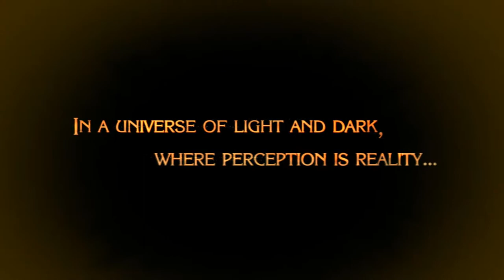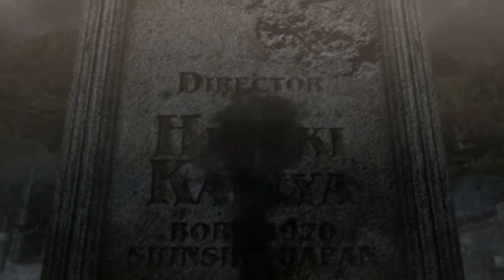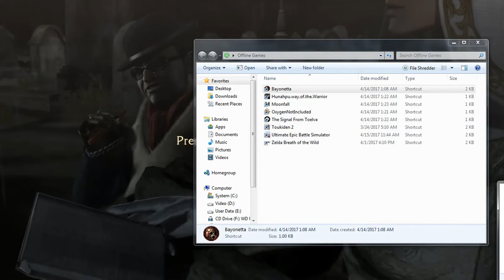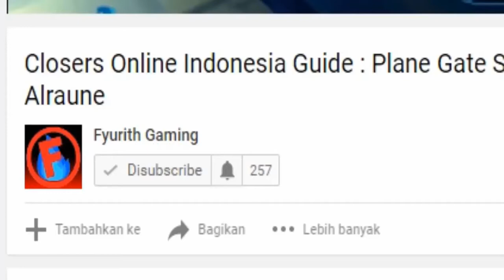Bayonetta PC #1 : Ini Kenapa Mati Terus Ini Pak !!! (MILF Warning !!)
Bayonetta PC #1 : Ini Kenapa Mati Terus Ini Pak !!! TOLONG PAK !!!

Yo Gamers ! Ketemu lagi dengan Fyurith di Fyurith Gaming !

Dan juga para gamers bisa request video yang kalian mau, cukup tulis saja di Discussion Tab pada Channel saya dan nanti akan saya balas ya.

Bye-Nara !!!